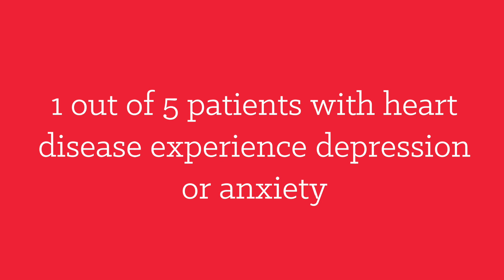Heart Disease and Depression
UH cardiologist, Claire Sullivan, MD, discusses the risk of depression and anxiety among heart disease patients.